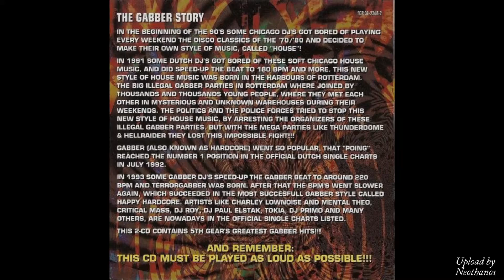21 Industrial Hardcore - Drums In The Back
The Gabber Story CD2
(1998)
320kbps